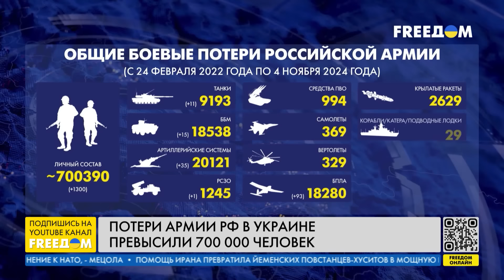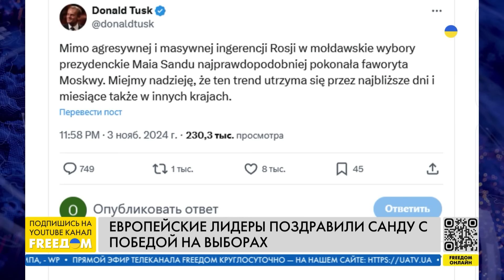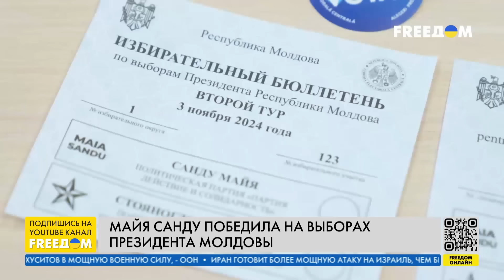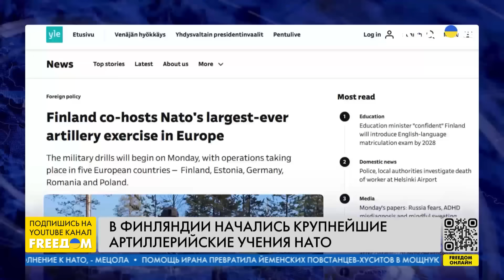❗️❗️ Европейский выбор Молдовы. Маневры НАТО в Финляндии | Наше время. День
О целях визита главы МИД Германии в Украину, победе Майи Санду на президентских выборах в Молдове и крупнейших артиллерийских учениях НАТО в Финляндии – узнавайте в итоговом выпуске новостей "Наше время" на телеканале FREEДОМ.